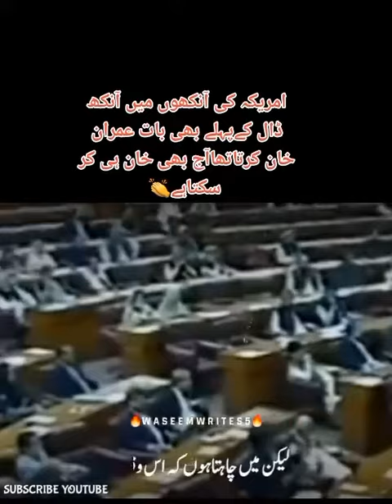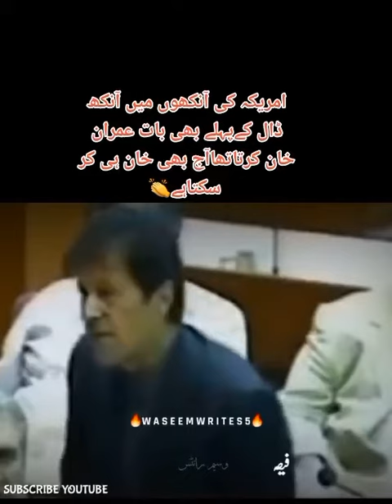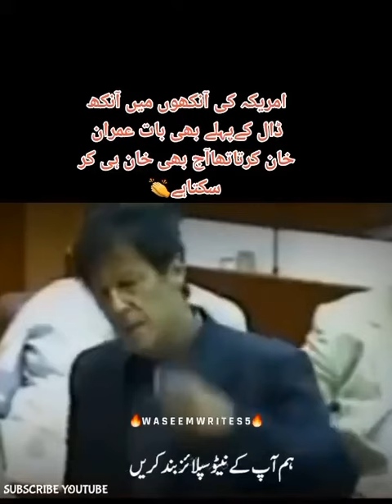Yar khuda kay lia ab too jag jaoo